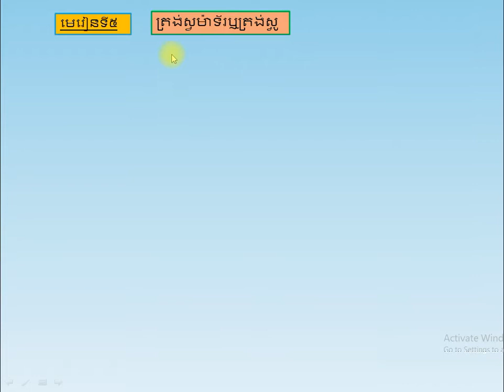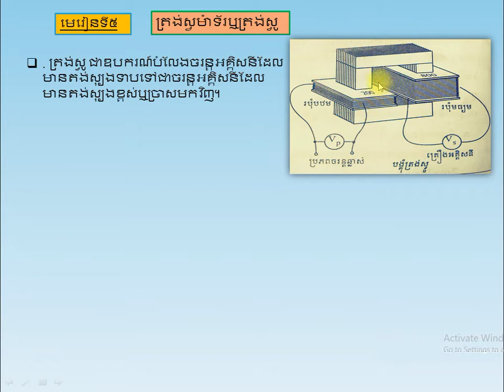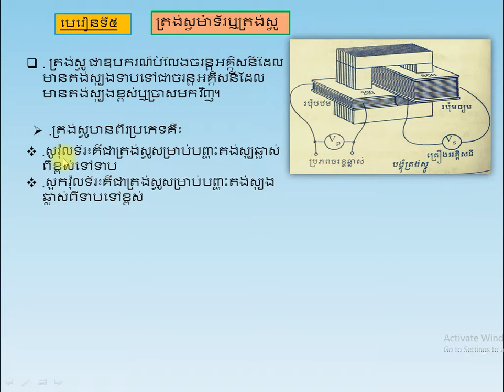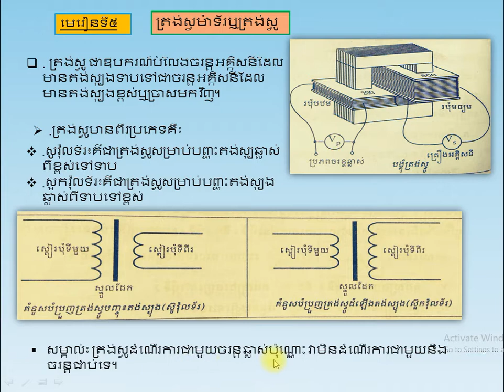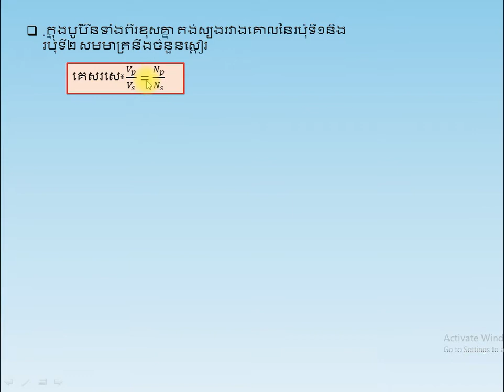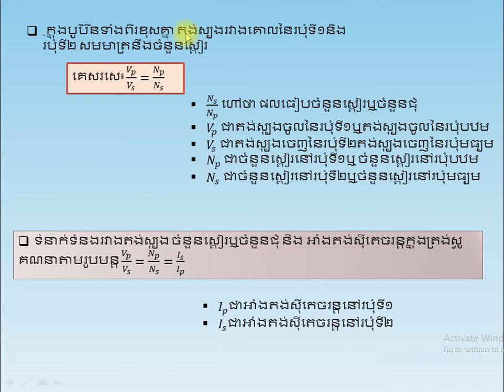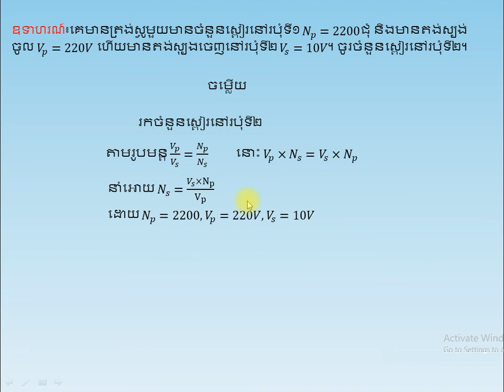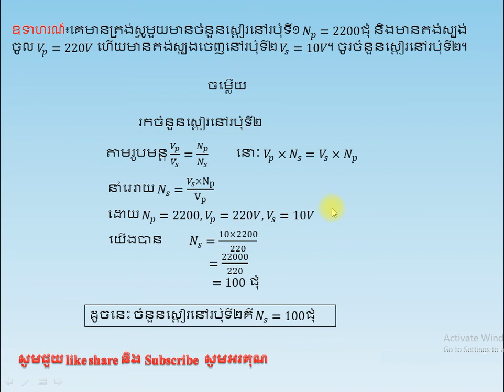ត្រង់ស្វម៉ាទ័រឬត្រង់ស្វូ Straight Sweeper|How to solve Exercise straight sweeper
Straight Sweeper for grade 9
How to solve Exercise straight sweeper|
for this:How to solve Exercise straight sweeper|